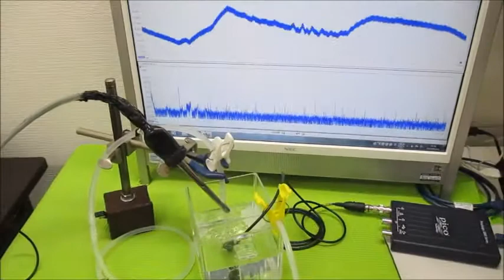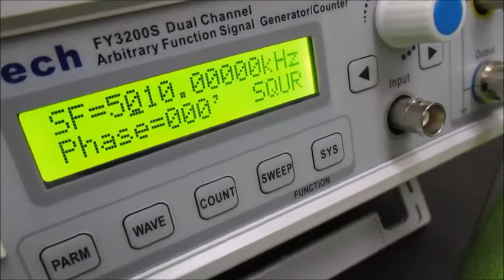超音波モデルに基づいた制御システムの開発技術 Ultrasonic-labo